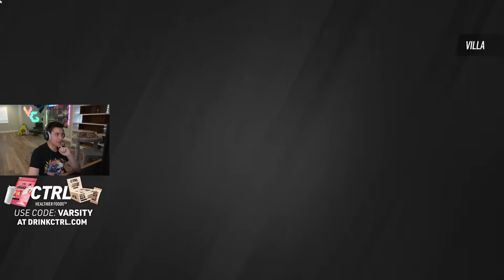The BOSG Got BUFFED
WHY UBI

Rainbow Six Siege Operation Twin Shells recorded on PC in 1080p60fps